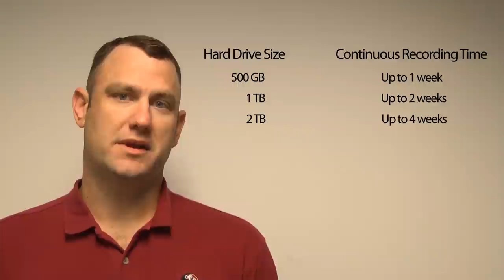Choosing a Hard Drive for your CL-8LITE Digital Video Recorder (DVR)